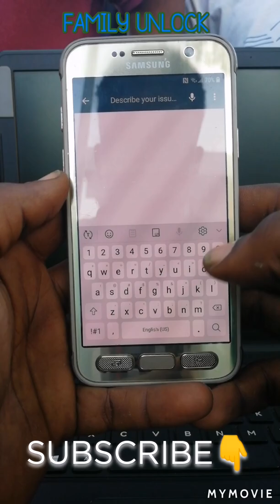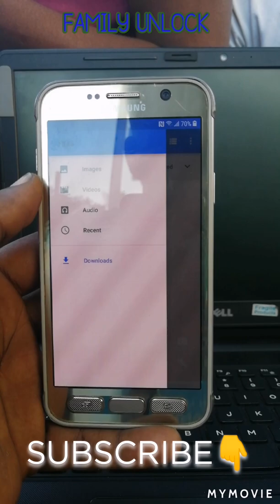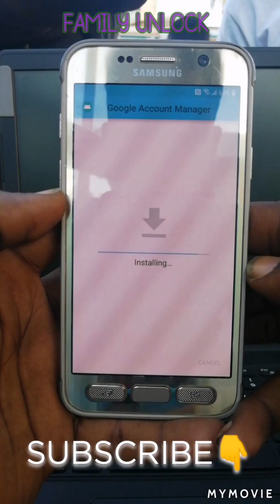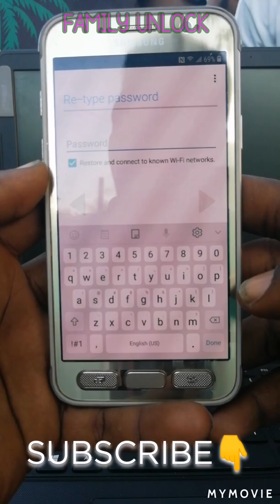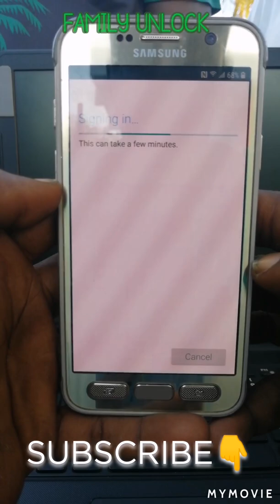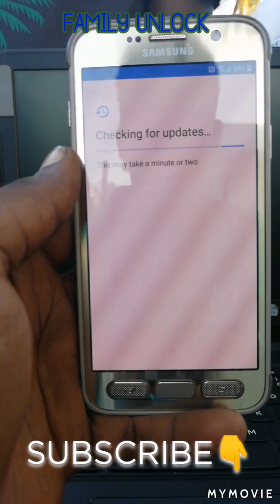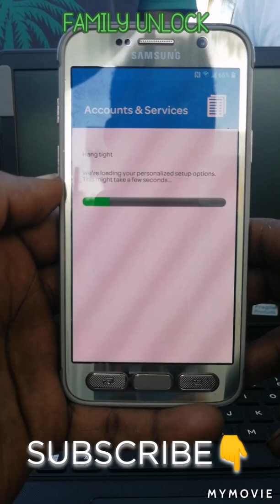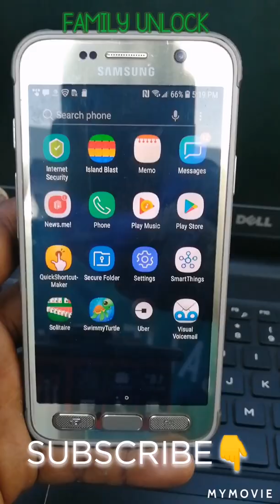REMOVE FRP SASMUNG S7 ACTIVE